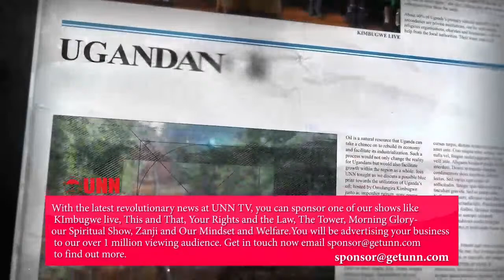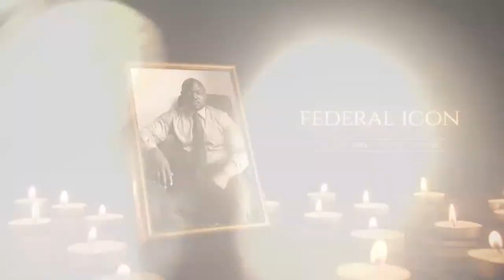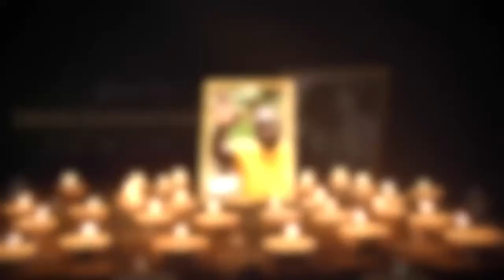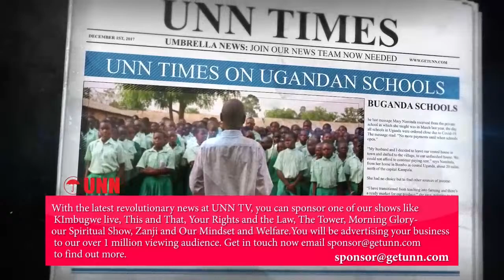GGYAKO-OBUCU (epsd. 110) | LEARN MORE ABOUT THE FEDERAL SYSTEM IN UGANDA: HOW FEDERALISM HAS BEE…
“If there is a political system that has for long been on top in the political discussion of Uganda, the federal system is. While Ugandans univocally see it as the system that can aid development of their country, the illegal sitting NRM Unitary and dictatorial regime under dictator M7, who is already planning to hand over the presidential seat to his immature son Muhoozi, has kept Ugandans in lies about this system. Reason being, M7 is a refuge who thinks that the federal system will lead him out of Uganda, a country he has struggled to put into ruins in every sphere. The dictator’s only preoccupation is how to further Tutsi domination and occupancy of the East African Great Lakes Region, beginning with Uganda. Let us undo the lies today.”